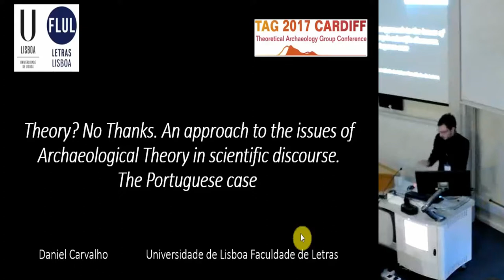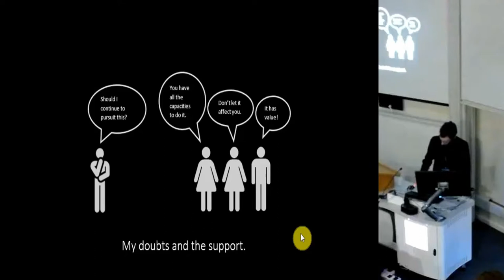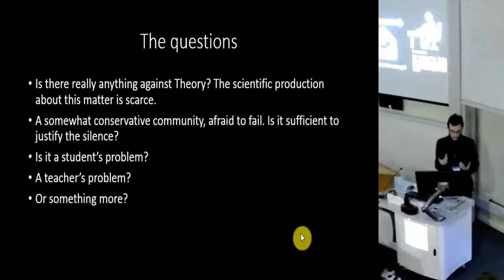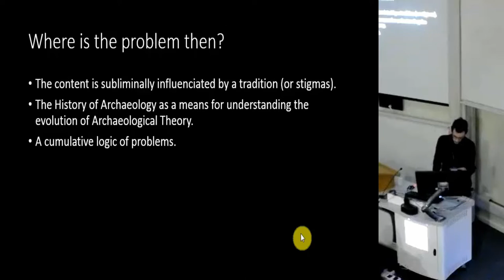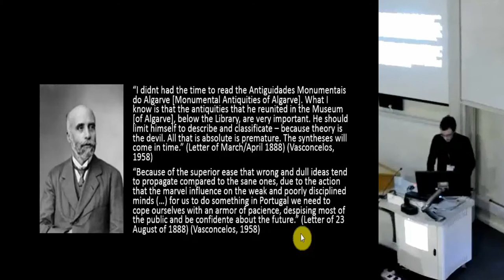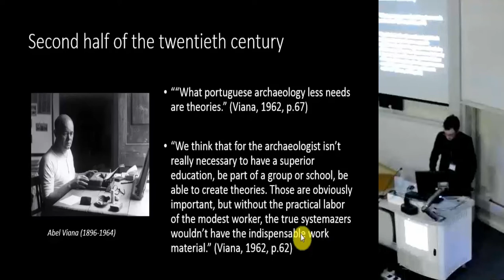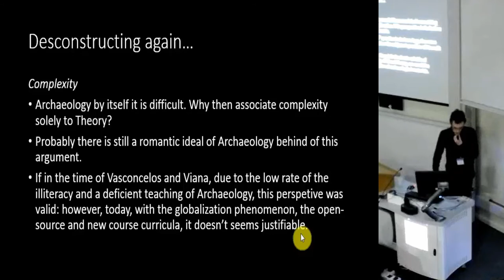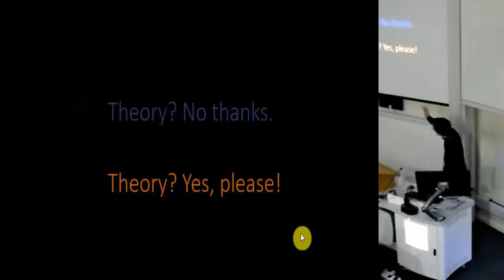Theory? No Thanks. An approach to the issues of Archaeological Theory in scientific discourse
Full title: Theory? No Thanks. An approach to the issues of Archaeological Theory in scientific discourse. The Portuguese case

This work intends to find the main issues of archaeological theory throughout the history of the discipline in Portugal. With the analysis of various authors, notable by their contribution to the Portuguese archaeology, it is argued that the issues presented possess a cumulative nature, all of them condensed in the present. When the time comes for evaluating if theory should be maintained as a module to be taught, the discussion of this components become imperative, either for understanding its present status or to know the path that had traversed. This presentation provides one brief insight into the history of Portuguese archaeology, its stakeholders and their opinions about archaeological theory.

Daniel Martins da Silva Rodrigues de Carvalho (Universidade de Lisboa)